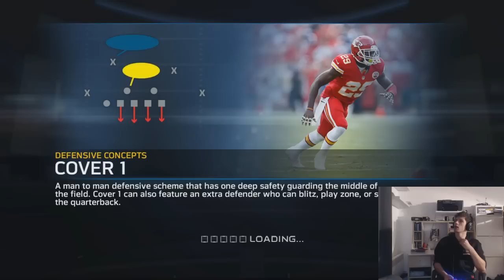[Madden 15] Madden Ultimate Team | EPISODE 6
Episode 6 Avec quelque nouveaux joueurs :D